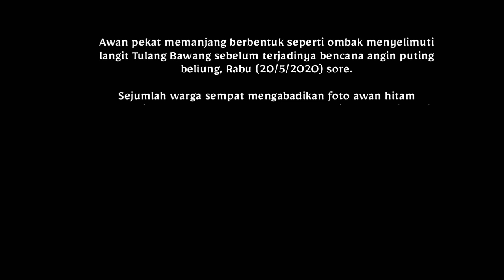DETIK DETIK HUJAN ANGIN - ANGIN PUTING BELIUNG UNIT 2 TULANG BAWANG LAMPUNG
Awan pekat memanjang berbentuk seperti ombak menyelimuti langit Tulang Bawang sebelum terjadinya bencana angin puting beliung, Rabu (20/5/2020) sore.

Sejumlah warga sempat mengabadikan foto awan hitam memanjang tersebut. Tak lama berselang, hujan deras disertai petir dan angin puting beliung menghempas area Kampung Dwi Marga Tunggal Jaya, Unit 2 dan sekitarnya.

Salah seorang warga Unit 2 Tulang Bawang yang berhasil dihubungi, Ferry Rahmawan mengatakan, warga setempat tidak menyangka akan terjadi angin puting beliung setelah ada awan berbentuk ombak itu.

“Nggak nyangka. Tadi banyak yang foto, karena bentuknya aneh,” kata Ferry saat dihubungi, Rabu (20/5/2020) malam.